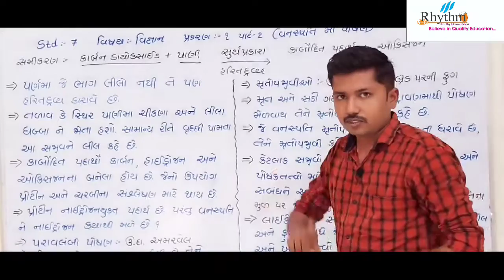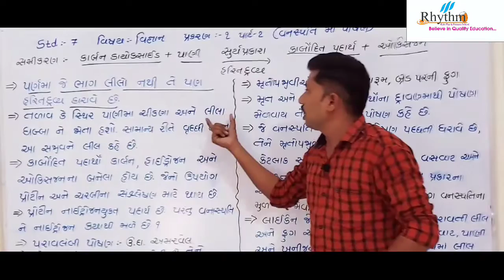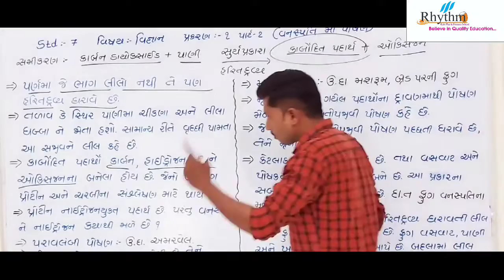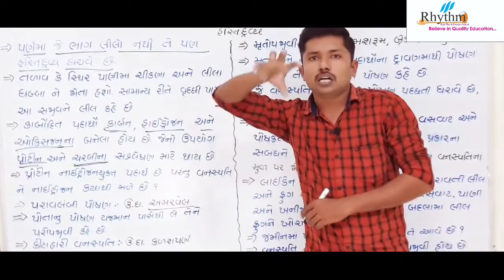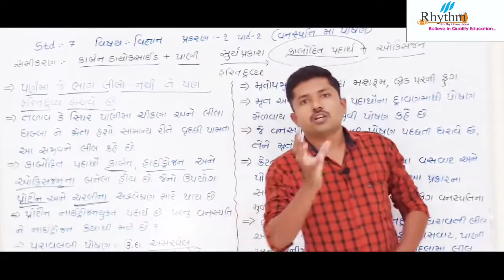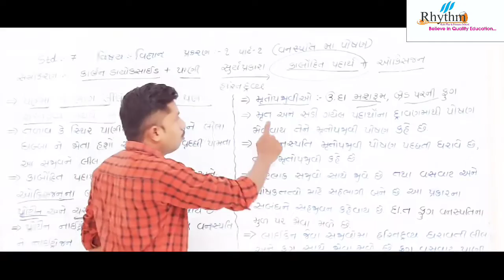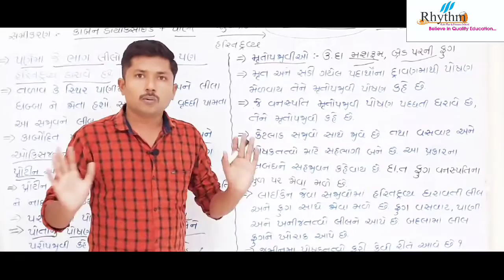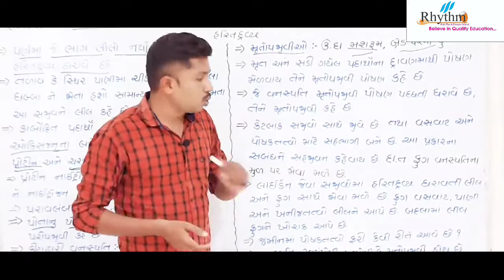STD : 7 | SCIENCE | CHAPTER - 1 (PART-2) | WITH YOGESH SIR || RHYTHM PRIMARY SCHOOL TALALA-GIR